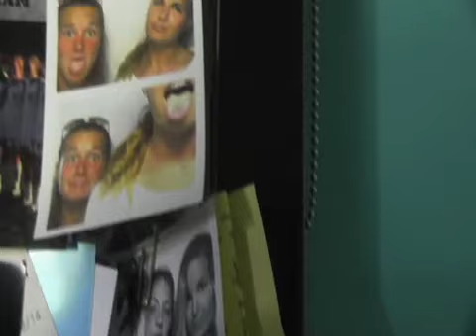This I Believe: The Little Things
Closing out my high school career with a video that pays tribute to all the little things that I love.